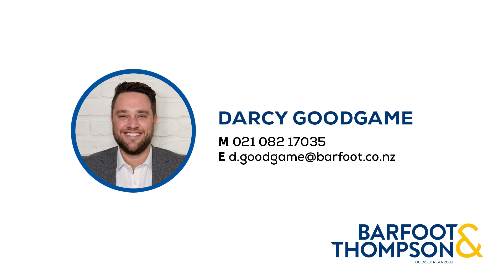SOLD - 130 Aeroview Drive, Beach Haven - Darcy Goodgame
Breathtaking Sea Views and Private Water Access

Discover your dream home with breathtaking, uninterrupted views of the Waitemata Harbour from both levels of this exceptional property. Nestled on a generous 961m² of freehold land, this ...

Property Marketed by: Darcy Goodgame, Beach Haven